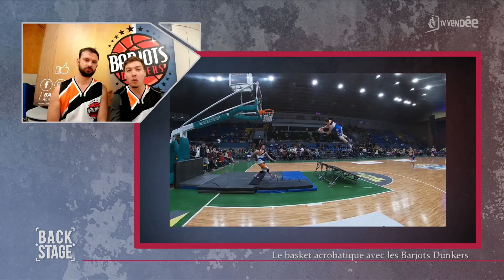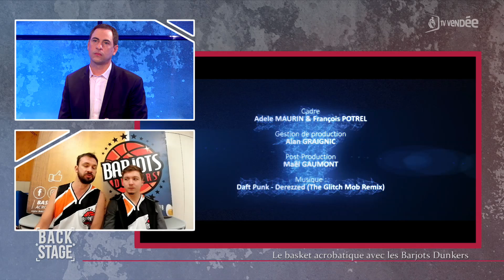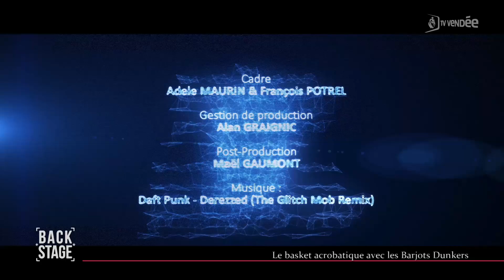Les Barjots Dunkers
Le Basket acrobatique avec Les Barjots Dunkers représentant  la Vendée dans l'émission la France à d'incroyables talents